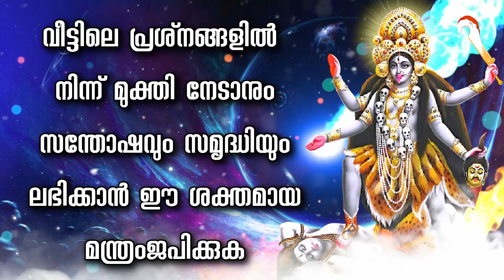വീട്ടിലെ പ്രശ്‌നങ്ങളിൽ നിന്ന് മുക്തി നേടാനും സന്തോഷവും സമൃദ്ധിയും ലഭിക്കാൻ ഈ ശക്തമായ മന്ത്രംജപിക്കുക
ഈ ആദ്ധ്യാത്മിക മന്ത്രം ചൊല്ലുന്നതിലൂടെ ഭക്തർക്ക് ശുഭഫലങ്ങൾ ഉടൻ ലഭിക്കും.

നിങ്ങളുടെ ജീവിതത്തെ ശക്തിപ്പെടുത്താനുള്ള ഈ അവസരം നഷ്ടപ്പെടുത്തരുത്. സമ്പത്ത്, ആരോഗ്യം, വിജയം എന്നിവയ്ക്കുള്ള നിങ്ങളുടെ സാധ്യതകൾ തുറക്കാൻ ഇപ്പോൾ ക്ലിക്ക് ചെയ്യുക. നിങ്ങളുടെ സ്വപ്നങ്ങൾ യാഥാർത്ഥ്യമാക്കട്ടെ!

● ▬ ☸ ആത്മീയശക്തിയുടെ പ്രഭാവം
1 - എല്ലാ നെഗറ്റീവ് തടസ്സങ്ങളും നീക്കം ചെയ്യുക
2 - സമ്പത്ത്-സ്വത്ത് ലഭിക്കാൻ
3- പോസിറ്റീവ് എനർജി നേടുക
4 - സമ്പത്ത് വീട്ടിൽ വരും
5 - എല്ലാ തടസ്സങ്ങളും നീക്കം ചെയ്യും
6 - 24 മണിക്കൂറിനുള്ളിൽ നിങ്ങളെ സമ്പന്നനാക്കും
7 - ശത്രുവിനെ നശിപ്പിക്കാൻ
8 - ആന്തരിക സമാധാനത്തിനും സമൃദ്ധിക്കും സുരക്ഷിതത്വത്തിനുമുള്ള മന്ത്രം
9 - എല്ലാത്തരം ആനന്ദങ്ങളും
10 - നിങ്ങൾക്ക് പെട്ടെന്ന് പണം ലഭിക്കും

സമ്പത്തിന്റെയും സമൃദ്ധിയുടെയും വിജയത്തിന്റെയും മുന്നോടിയായ ശക്തമായ മന്ത്രം അവതരിപ്പിക്കുന്ന ഞങ്ങളുടെ ആത്മീയ ചാനലിലേക്ക് സ്വാഗതം. നിങ്ങളുടെ സ്വപ്നങ്ങൾ പ്രകടിപ്പിക്കാൻ നിങ്ങൾ തയ്യാറാണോ? ഈ മന്ത്രത്തിന് സാമ്പത്തികവും വ്യക്തിപരവുമായ വിജയത്തിന്റെ ഒരു ലോകത്തെ അൺലോക്ക് ചെയ്യാനുള്ള കഴിവുണ്ട്, നിങ്ങളുടെ ജീവിതത്തിന്റെ എല്ലാ മേഖലകളിലേക്കും സമൃദ്ധി ആകർഷിക്കുന്നു.

ഈ ചാനലിൽ, ഈ പുരാതന മന്ത്രത്തിന്റെ രഹസ്യങ്ങൾ ഞങ്ങൾ അനാവരണം ചെയ്യുകയും വ്യക്തിപരമോ പ്രൊഫഷണലോ ആത്മീയമോ ആകട്ടെ, നിങ്ങളുടെ എല്ലാ പ്രതിബന്ധങ്ങളെയും തരണം ചെയ്യാൻ അതിന്റെ ഊർജ്ജം എങ്ങനെ ഉപയോഗിക്കാമെന്ന് നിങ്ങളെ നയിക്കുകയും ചെയ്യും. നിങ്ങൾ അന്വേഷിക്കുന്ന പരിഹാരങ്ങൾ കണ്ടെത്തുകയും ശോഭനമായ ഭാവിയിലേക്കുള്ള വഴി തുറക്കുകയും ചെയ്യുക.

ഈ ആത്മീയ ചാനലിൽ, ഈ വിശുദ്ധ മന്ത്രത്തിന്റെ ആഴത്തിലുള്ള പ്രാധാന്യത്തിലേക്ക് ഞങ്ങൾ ആഴ്ന്നിറങ്ങുന്നു, അത് എങ്ങനെ പ്രവർത്തിക്കുന്നുവെന്ന് വിശദീകരിക്കുന്നു, നിങ്ങളുടെ ലക്ഷ്യങ്ങൾ പ്രകടമാക്കുന്നതിന് ഇത് എങ്ങനെ ഫലപ്രദമായി ഉപയോഗിക്കാമെന്നതിനെക്കുറിച്ചുള്ള മാർഗ്ഗനിർദ്ദേശം നൽകുന്നു. നിങ്ങൾ സാമ്പത്തിക സ്വാതന്ത്ര്യമോ കരിയർ പുരോഗതിയോ മൊത്തത്തിലുള്ള വിജയമോ തേടുകയാണെങ്കിലും, ഈ മന്ത്രം നിങ്ങളുടെ സ്വപ്നങ്ങളുടെ താക്കോൽ സൂക്ഷിക്കുന്നു.

🌟 വിജയകരമായ ജീവിതത്തിന്റെ കല പഠിക്കുകയും ദൈവത്തിന്റെ ദിവ്യാനുഗ്രഹങ്ങളാൽ സമൃദ്ധിയെ ക്ഷണിക്കുകയും ചെയ്യുക.
🌟 ഈ പുരാതന മന്ത്രത്തിന്റെ ശക്തിക്ക് പിന്നിലെ മറഞ്ഞിരിക്കുന്ന രഹസ്യങ്ങൾ കണ്ടെത്തൂ.
🌟 സാമ്പത്തിക ഭദ്രതയിലേക്കും വ്യക്തിഗത നേട്ടങ്ങളിലേക്കുമുള്ള നിങ്ങളുടെ യാത്ര ഇന്ന് ആരംഭിക്കുക.

ആത്മീയ ശക്തിയെ പിന്തുണയ്‌ക്കാൻ, പതിവായി അപ്‌ഡേറ്റുകൾ ലഭിക്കുന്നതിന് സബ്‌സ്‌ക്രൈബ് ചെയ്‌ത് ബെൽ ഐക്കൺ അമർത്തുക